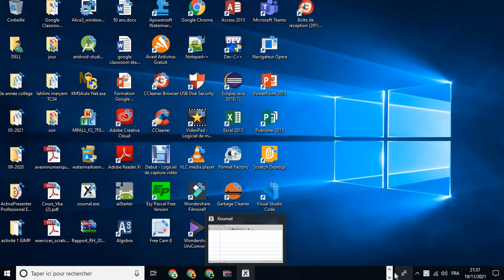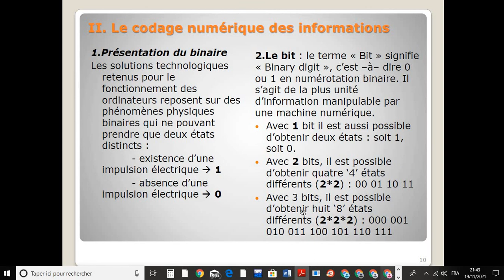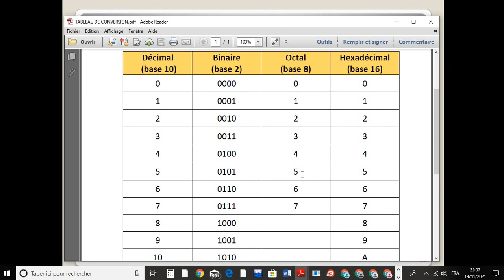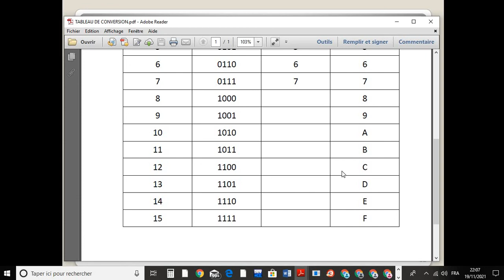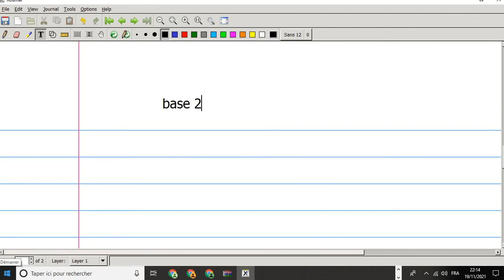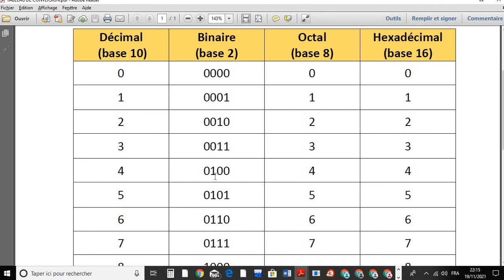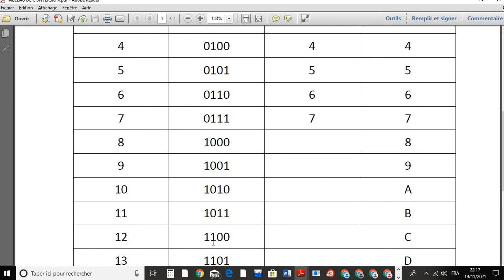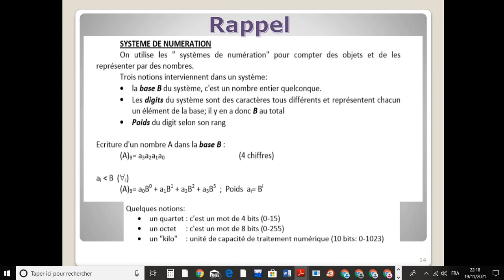Codage numérique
Système de numération : savoir le codage entre les bases (base 2, base 10 , base 8, base 16).
Le codage binaire : Le digital (ou numérique) est basé sur la numérisation des informations (texte, image, son, …) c'est-à-dire transformées en une succession de (0 et de 1) qu'on appelle des bits (cases). On rassemble ces bits sous la forme d'octets, c'est-à-dire 8 bits.